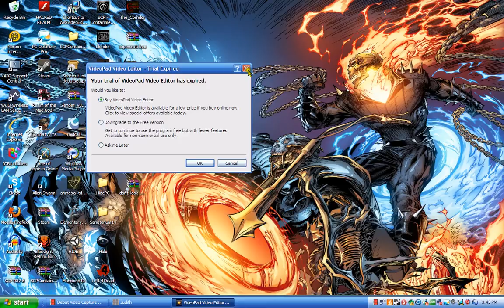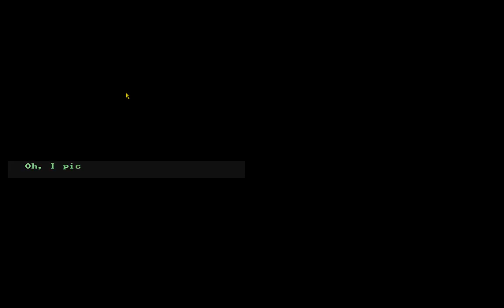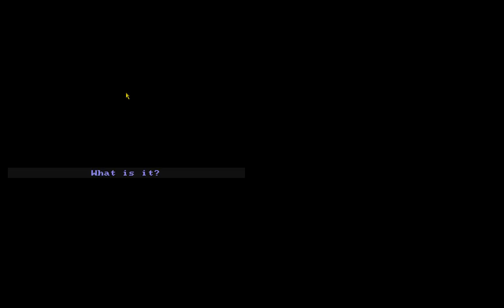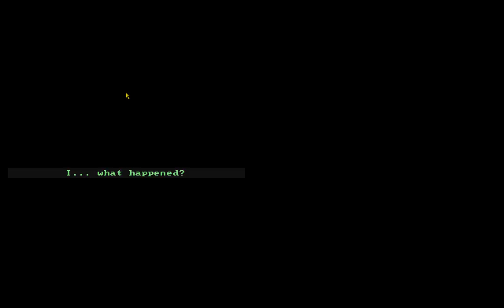JUDITH part.3 THE FINALY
check out 1 and two!!